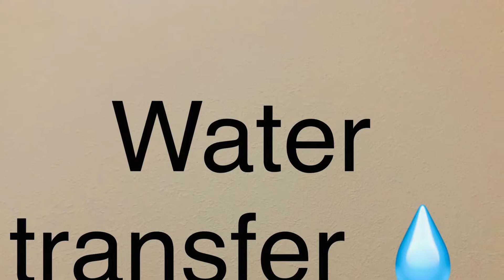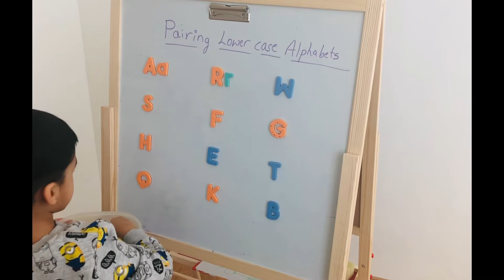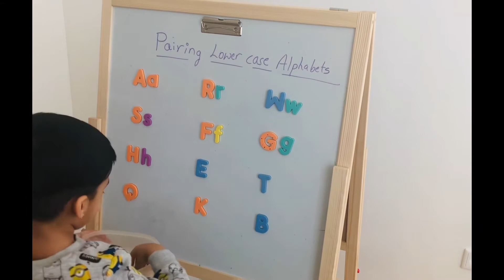Activities for Toddlers, Lockdown Time-pass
1) Peeling Potatoes 🥔
2) Move water 💦 from one bowl 🍲 to another 🍲
3) Sort the beans (warning: choking hazard parental oversight needed)